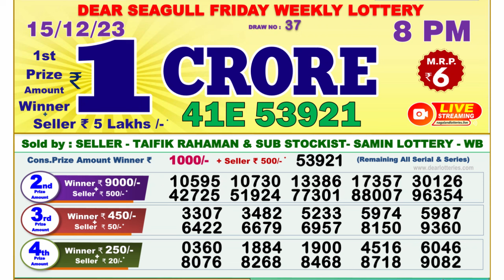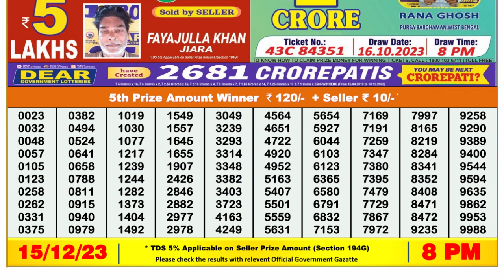Dear Lottery Sambad 8pm today 15.12.23 Nagaland State Lottery Result